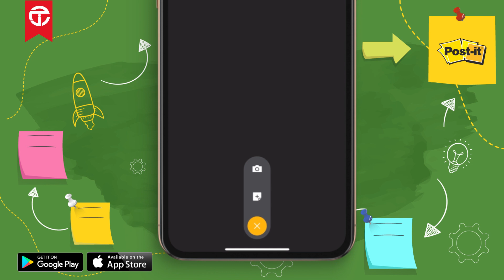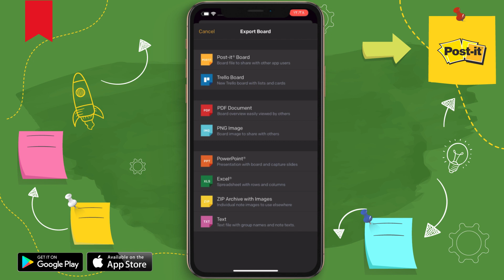تطبيق Post-it لتدوين وحفظ الملاحظات في جهازك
وسم Post-Iit الشهير يطل علينا بتطبيقه الرسمي لتدوين وحفظ الملاحظات بطريقة ذكية عملية وسريعة
اضغط لتحميل التطبيق:
Android :

Twitter تويتر

Instagram انستغرام